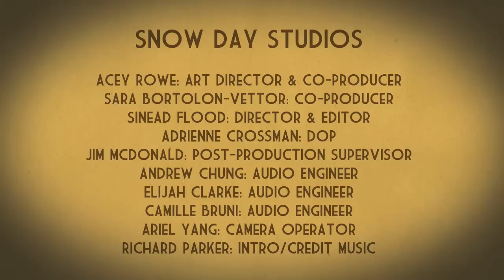Violet Sound Sessions: Julie Doiron - I Woke Myself Up (Live at 3030)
About Violet Sound Sessions:
Named for Kandinsky's 18th century experimental colour-tone operas that explored synesthesia through a blending of art and media, The Violet Sound Sessions are a mergence of live performance, recorded music, music video, and interactive visualization. Four bands play a series of secret sessions that are filmed and recorded live-off-the-floor at 3030 in The Junction. One song from each session results in a video that merges high-fidelity recording with the integrity of a live performance. Where this is usually the extent of most sessions, The Violet Sound Sessions offer an additional something special: creative post-production video effects that literally visualize the energy of the music in reaction to the live footage.